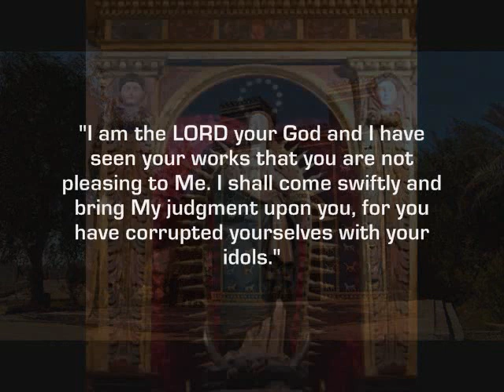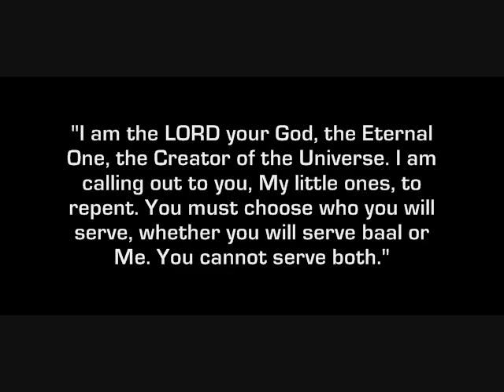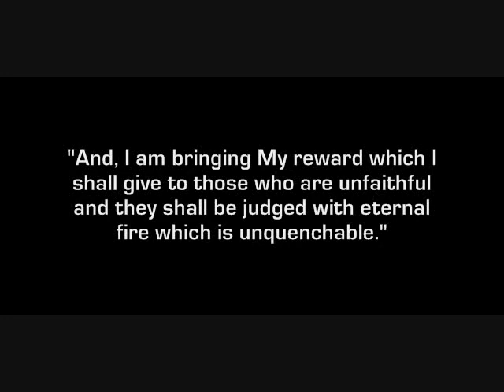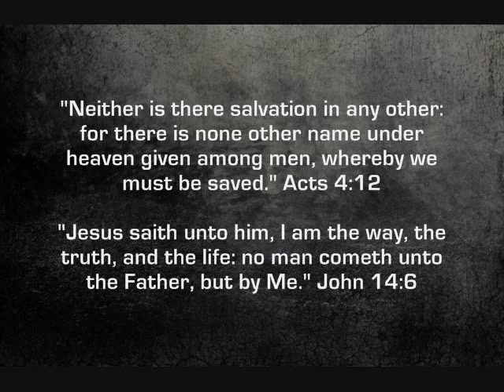Word from God for Churches (3/10/14) ● Message from God ● End Times ● Warning ● Call to Repent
) On 3/10/14, God had me read Revelation Chapter 3. God then had me write these messages down.

I tested with 1 John 4:1-4 and got confirmed that these are God's words. Please seek God about this and pray. May God lead you to the truth as you seek Him with all your heart.
These messages are for three (3) different types of churches that exist today. These are God's words, not mine.

[To Churches or Christians resembling Sardis]
After I read the part of Revelation 3 addressed to Sardis, God said:

"I am the LORD your God and I have seen your works that you are not pleasing to Me. I shall come swiftly and bring My judgment upon you, for you have corrupted yourselves with your idols.

You have gone after the way of Balaam, the son of Bosor, who loved the wages of unrighteousness and taught the children of Israel to sin and commit idolatry and fornication.
I have not found you faithful and I shall judge you swiftly.
I, the LORD your God, have spoken."

[To Churches or Christians resembling Philadelphia]
After I read the part of Revelation 3 addressed to Philadelphia, God said:

"I am the LORD your God and I love you who are doing My will. I have a special plan for each
one of you. I am working to draw you closer to Me because I want to have an intimate relationship with you, My children.

I want you to know that I have great rewards in store for those who are faithful to Me. I love you very much and I, the LORD your God, have spoken."

[To Churches or Christians resembling Laodicea]
After I read the part of Revelation 3 addressed to Laodicea, God said:

"I am the LORD your God, the Eternal One, the Creator of the Universe. I am calling out to you, My little ones, to repent. You must choose who you will serve, whether you will serve baal or Me. You cannot serve both. Either you will love one and hate the other or else you will hold to one and despise the other: you cannot serve God and mammon.

Be zealous therefore and repent. I am coming quickly and I am bringing My reward with Me. And, I am bringing My reward with Me which I shall give to those who are faithful. And, I am bringing My reward which I shall give to those who are unfaithful and they shall be judged with eternal fire which is unquenchable.

The Faithful and True has spoken."

Related Words